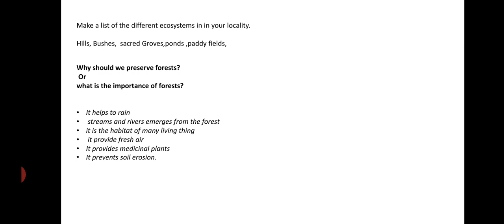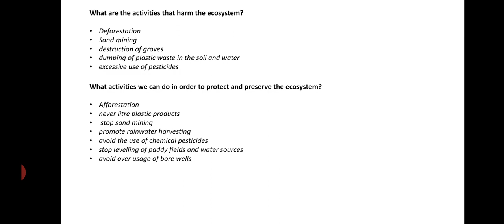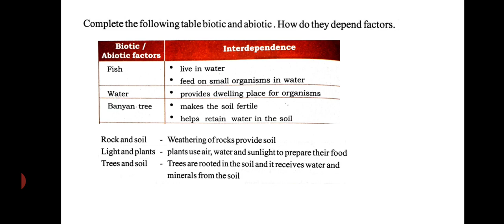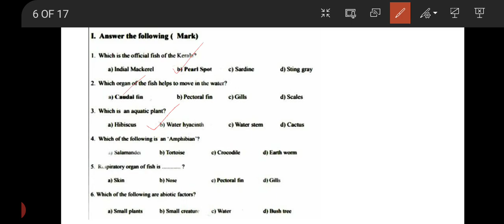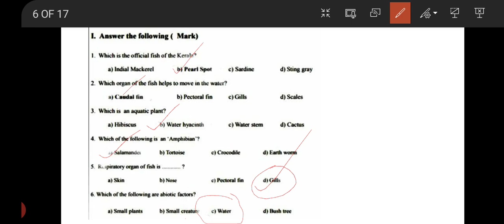LSS EXAM 2021 ENVIRONMENTAL SCIENCE (Part 2)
lss rapid revision series Part 2